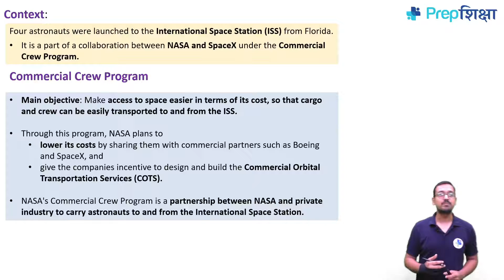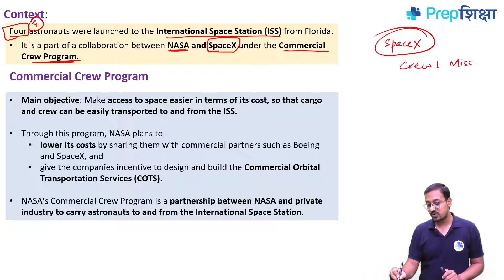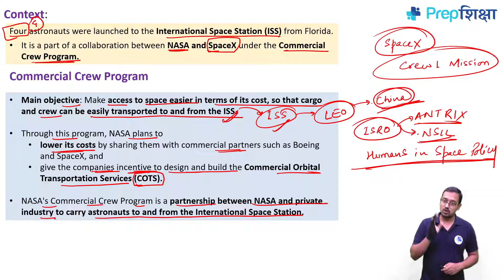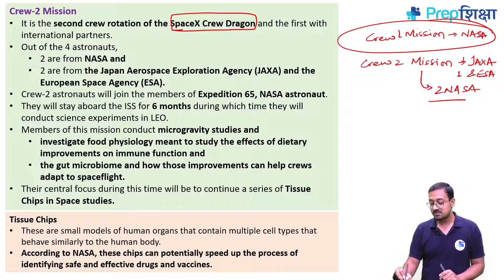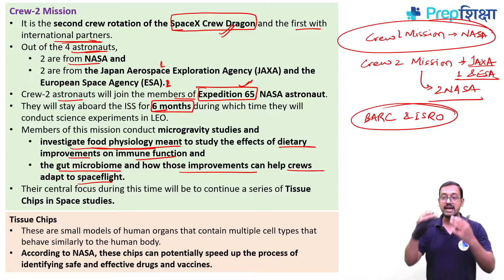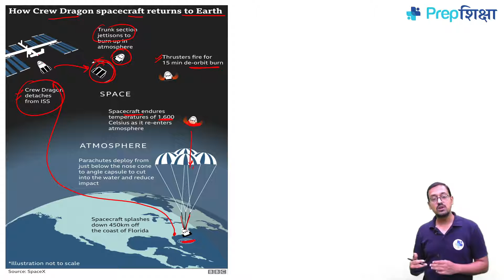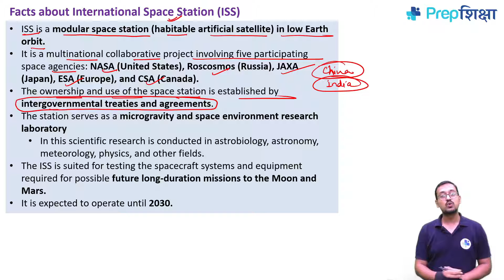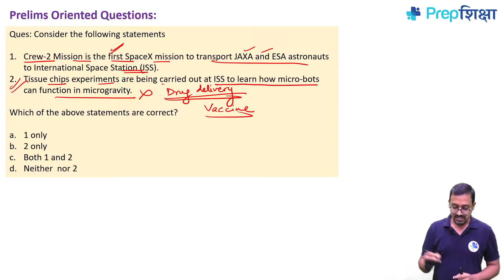Topic 23: Crew - 2 Mission of SpaceX || CutShort (S&T)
Crew-2 Mission is the first SpaceX mission to send Astronauts from JAXA and ESA to ISS. Overall it will be the second mission for CrewDragon SpaceShip. There are multiple microgravity experiments going on in ISS including Tissue Chip Experiments. Please watch the complete video to learn more.

Other science and space-related important Lectures